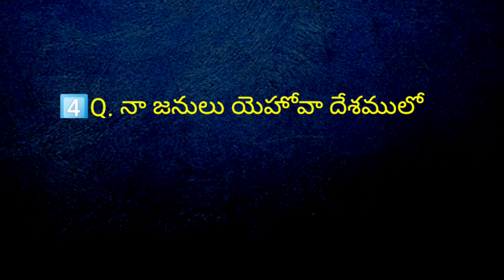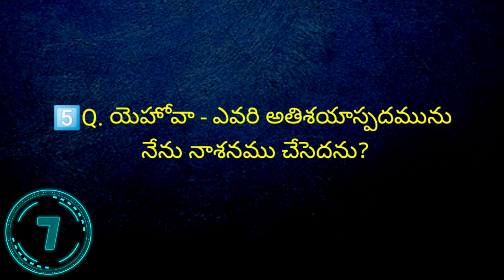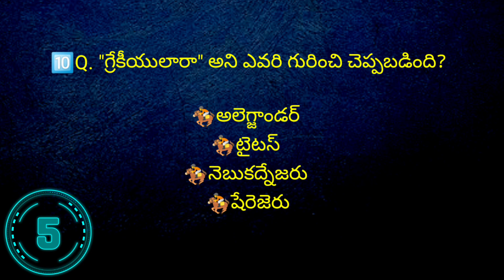జెకర్యా 9వ అధ్యాయము పై క్విజ్